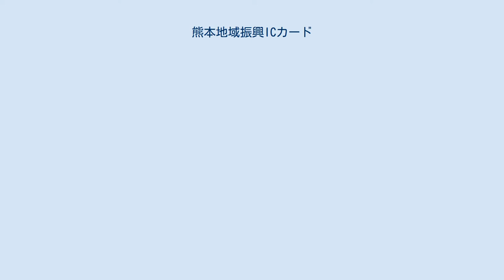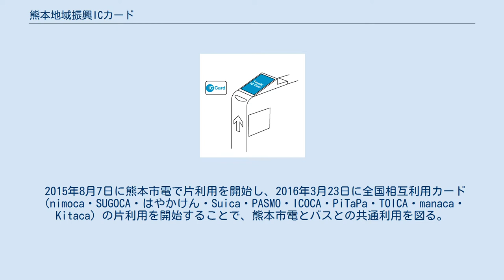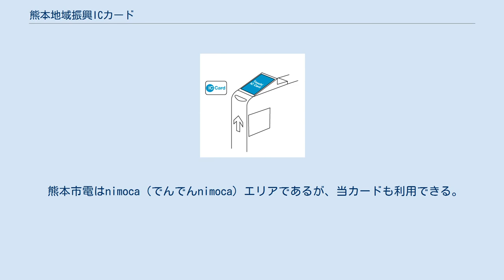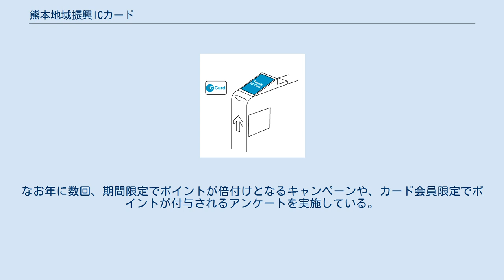熊本地域振興ICカード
くまモンのICカード 熊本地域振興ICカード（くまもとちいきしんこうアイシーカード）は、熊本県内の鉄道・バス事業者各社で導入されている非接触型ICカード乗車券である。
愛称はくまモンのIC CARD（くまモンのアイシー・カード）。
 「タッチ&ゴー」の動き 相互利用関係（クリックで拡大） ソニーの非接触型ICカードFeliCaの技術を用いたIC乗車カードで、2015年（平成27年）4月1日に熊本県内に本社を置く九州産交バス、産交バス、熊本電気鉄道、熊本バス、熊本都市バスの5社が導入した。
上記各社の路線バスおよび熊本電気鉄道の電車で使用できる。
電子マネー機能も有しており、加盟店の商業施設で利用可能。
 上記バス事業者5社と熊本市電で使える磁気式プリペイドカードであるTO熊カードの後継的なカードだが、バス事業者各社は導入・維持コストが安く熊本地区独自の各種サービスに対応しやすい地域独自のカードを導入する一方、熊本市は全国相互利用方式のICカードを導入する方針をとり、西日本鉄道などで導入されているnimocaを「でんでんnimoca」として採用したため、ICカードの利用可能カードは熊本市電とバス各社で別々となった。
 2015年8月7日に熊本市電で片利用を開始し、2016年3月23日に全国相互利用カード（nimoca・SUGOCA・はやかけん・Suica・PASMO・ICOCA・PiTaPa・TOICA・manaca・Kitaca）の片利用を開始することで、熊本市電とバスとの共通利用を図る。
なお、全国相互利用カードのシステムを地域独自カードにも対応させるのは全国初の試みという。
 システム構築はNECおよびトリニティ。
 カード発行とシステム運営は肥後銀行の子会社である肥銀コンピュータサービスが行っている。
 イメージキャラクターはくまモン。
 九州産交バス、産交バス、熊本電気鉄道、熊本バス、熊本都市バスの一般路線バス全路線が利用できるほか、阿蘇くまもと空港リムジンバスでも利用できる。
産交バスが県内各地で運行するコミュニティバスでも多くが利用可能であるが、人吉周遊バス「じゅぐりっと号」と、トヨタ・ハイエース（まめバス）を使用する人吉地区の尾曲線・涼水戸温泉前線・小柿公民館前線・七地線および水俣市の水俣駅前〜葛彩館線は使用不可である。
また、都市間バスではTO熊カード時代からの天草・高森・福岡・延岡線に加え新たに大分線や九州横断バスでも使用可能となったが、それ以外の都市間高速バス（本州方面夜行便を含めた事前予約が必要な座席指定制の路線）・定期観光バスでは使用出来ない。
 TO熊カードと同様の乗り継ぎ割引がある。
 高速バス・長距離バス 高速バス・長距離バスは以下の路線を対象としている。
※印は九州産交グループ運行分のみ対応。
 熊本電気鉄道の鉄道路線全線で利用可能である。
 熊本電鉄では無人駅から現金・回数券・定期券で乗車する場合は乗車時に整理券を車内で取るが、ICカードでの乗車処理を行うカードリーダーは車内ではなく各駅ホームに設置している。
降車時の処理は有人駅（北熊本駅、駅係員配置時間中の藤崎宮前駅および黒髪町駅）では駅改札口で行い、それ以外はバスと同様の車載機による処理となる。
 熊本市電はnimoca（でんでんnimoca）エリアであるが、当カードも利用できる。
 辛島町電停でのA・B系統相互乗り換え時にはnimocaと同様にカードのみで乗り継ぎ処理が可能であるが、TO熊カードで適用されていた熊本市電同士の乗り継ぎ割引および熊本市電とバスの乗り継ぎ割引は適用されなくなっている。
また、市電利用時にはポイントサービスは付与されないほか、市電の定期券は搭載できない。
 下通・上通とその周辺部の店舗や、九州産交グループの商業施設などを中心に導入されている。
 バスや電車の車内、各バス･鉄道事業者営業窓口で購入できる。
但しバスや電車の車内では無記名式カードのみを販売している。
 カード販売窓口、加盟店の商業施設、カード対応のバス・熊本電鉄電車車載機（運賃箱）、熊本市電車内（運賃箱）、チャージ機で行うことができる。
 肥銀カードおよび日専連ファイナンスが発行するクレジットカードと紐付けしてのオートチャージに対応する。
 熊本地域振興ICカードでは鉄道やバス・買い物利用でのポイントのほかに、指定のボランティア活動またはイベントに参加す...